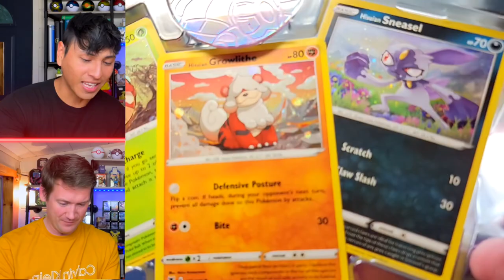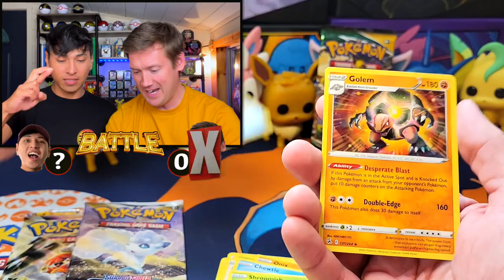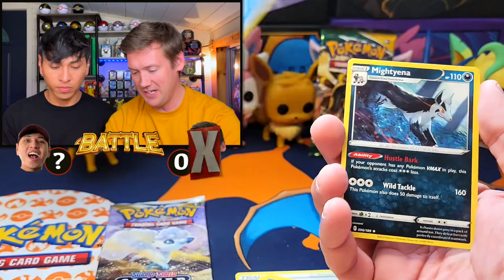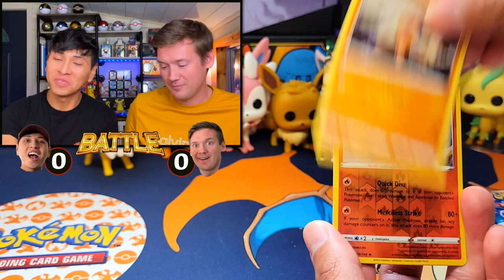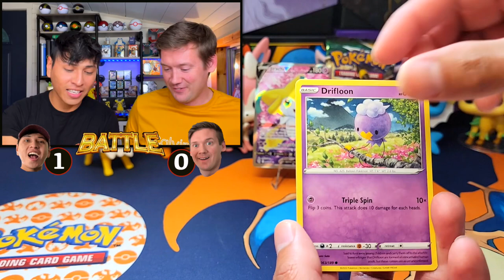Whats INSIDE ??? | Back TO SCHOOL Pokemon Cards!!!!!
In This Pokemon Cards Opening Video we find out WHATS INSIDE COSTCOS Back To School POKEMON Lunchbox and Pencil Cases !

📬Our MAIL BOX:
SEND US ANY POKEMON RELATED ITEMS TO OPEN ON OUR CHANNEL. EVERY MONTH We will open up our mystery boxes that you guys send us .

Corey Cole
Friendship, WI, 53934